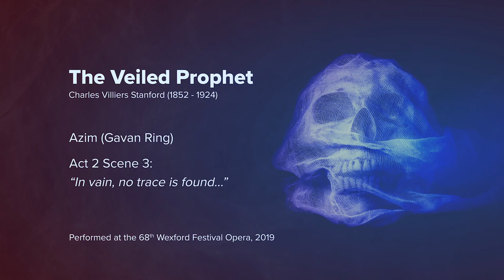WFO2019 | The Veiled Prophet Act 2 Sc 3 In vain, no trace is found…” 7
THE VEILED PROPHET
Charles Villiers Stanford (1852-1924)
Grand Opera in Three Acts
Libretto by W. Barclay Squire
based on LALLA ROOKH by Thomas Moore
First Performance in English
With a new performing edition by Jeremy Dibble
Monday 28 October, 2019
O’Reilly Theatre, National Opera House, Wexford, Ireland
Produced by Heritage Music Productions
in association with Wexford Festival Opera 2019

Gavan Ring (Azim)
Act 2 Scene 3: ‘In vain, no trace is found…”

Dur: 8’.03”

The full opera is now available to view on the RTÉ Player.

CAST
Mokanna, the Veiled Prophet Simon Mechliński
Zelica, Priestess    Sinéad Campbell-Wallace
Azim, a Young Warrior  Gavan Ring
Fatima, Chief Slave in the Harem  Mairéad Buicke
Abdullah, Mokanna's Slave  John Molloy
A Young Watchman   Dominick Felix
The Caliph Mahadi   Thomas D Hopkinson

Chorus of Wexford Festival Opera
ERROL GIRDLESTONE, Chorus Master

TU Dublin Conservatoire Chorus
STEPHEN WALLACE, Chorus Master

Orchestra of Wexford Festival Opera
FIONNUALA HUNT, Concertmaster

Conductor    David Brophy
Producer    Una Hunt
Onstage Video and Director  Roberto Recchia
Technical Director   David Stuttard
Répétiteurs    Tina Chang & Aoife O’Sullivan
Stage Manager   Emma Kehoe

ACKNOWLEDGEMENTS
TU Dublin Conservatoire  Mairéad Hurley, Head of Vocal, Opera & Drama

RTÉ lyric fm
Gail Henry    Producer

Wexford Festival Opera
David Agler    Artistic Director, 2019
David McLoughlin  Chief Executive
Nora Cosgrave   Director of Artistic Operations
Nicky Kehoe    Company Manager
Elizabeth Rose-Browne Media Relations Manager
Miles Linklater   Title Image Creation

Audio Recording    RTÉ lyric fm

Audio Mastering   Ben Rawlins

Video Production
Ted Moran     Producer and Director
Oonagh Quinn   Editor
Peter Grogan   Camera Operator
Shane Campbell   Camera Operator